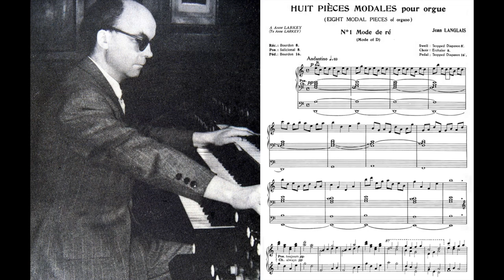J. Langlais (1907-1991): Huit Pièces Modales pour orgue, N° 1 - Mode de Ré. Ivano Zanzarella, Organ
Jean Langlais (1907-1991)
Huit Pièces Modales pour orgue (1957)
N° 1, Mode de Ré

Ivano Zanzarella,
Organ

From a live concert performance
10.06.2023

Organ: Josef Weimbs (1962)
St. Katharina Kirche
Herzogenrath-Kohlscheid (Aachen, Germany)

Audio/Video: Adriano Morea, IZ